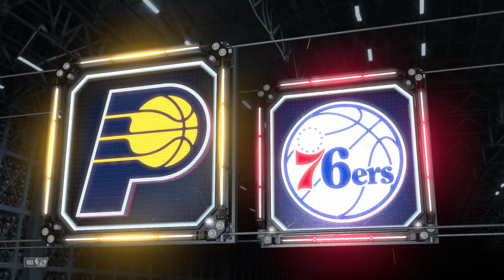NBA 2K20 - (New Year’s Eve Special) Philadelphia 76ers vs Indiana Pacers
Happy New Year’s Eve from 2K20 Ben Simmons and the Philadelphia 76ers are at Bankers Life FieldHouse in Indianapolis, Indiana taking on Malcolm Brogdon and the Indiana Pacers